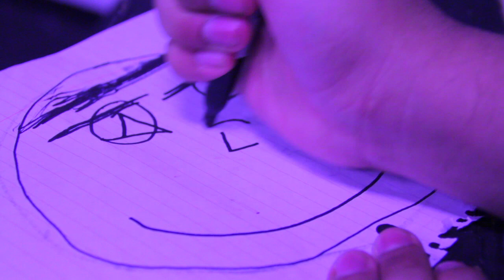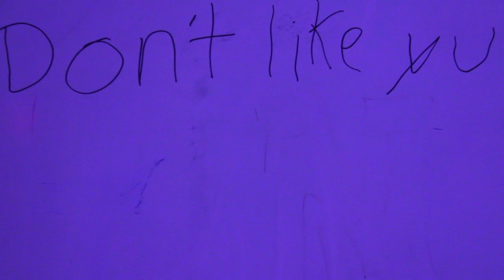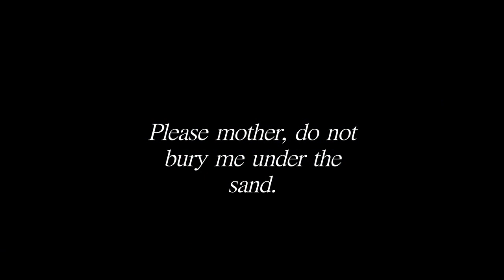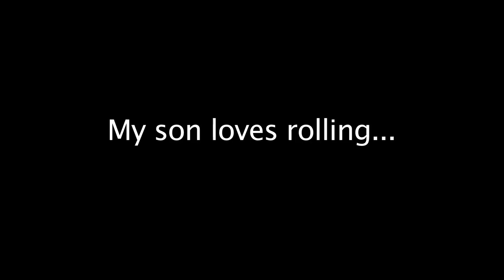Avant Garde for 500 hundred